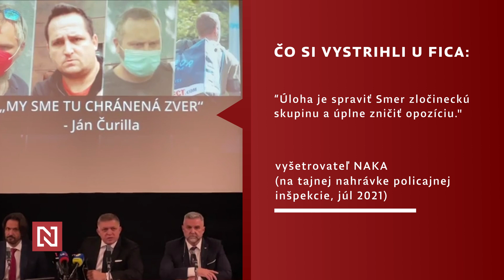Ako si Robert Fico vystrihol z tajnej nahrávky to, čo potreboval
Už tretia z nahrávok, cez ktoré sa Robert Fico bráni pred vyšetrovaním, sa ukázala ako zmanipulovaná.

V priamom televíznom prenose relácie Na telo televízie Markíza v nedeľu pustili Robertovi Ficovi nahrávku, na ktorej počuť odpočúvaných vyšetrovateľov Národnej kriminálnej agentúry okolo Jána Čurillu. V zvukovej podobe prvýkrát verejne zaznelo ucelene, čo hovorili o Smere počas leta 2021 v odpočúvanej kancelárii.

Robert Fico už od novembra minulého roka púšťal iba kúsok z tejto nahrávky. Na základe jednej vety vyšetrovateľa tvrdil, že NAKA dostala za úlohu zničiť Smer.